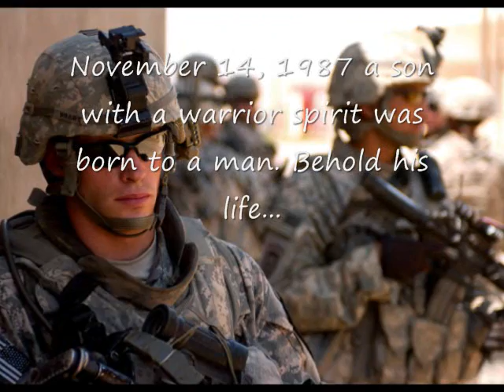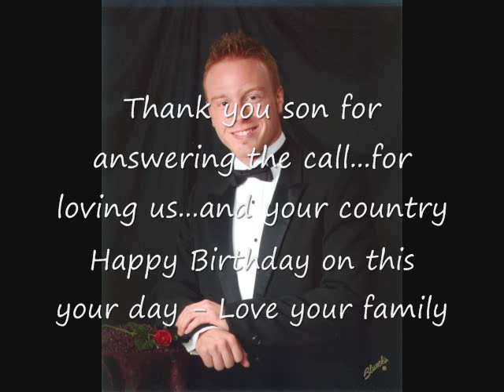Jake C Birthday 2009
In honor of my son on his 22nd birthday.